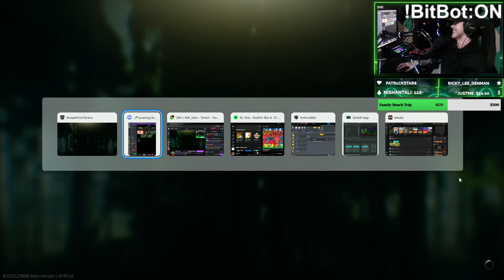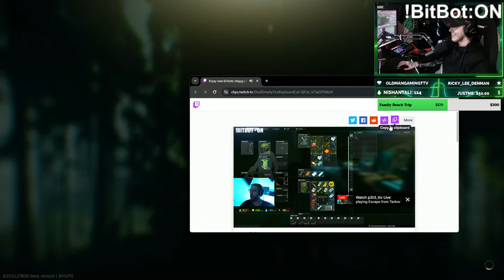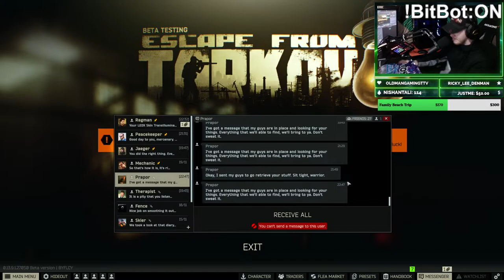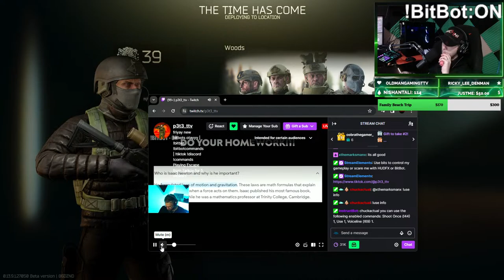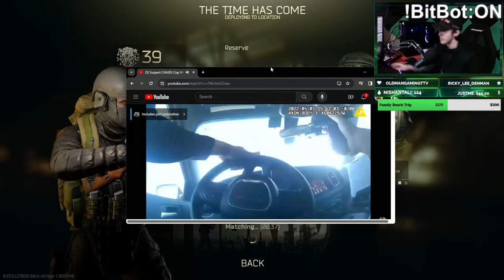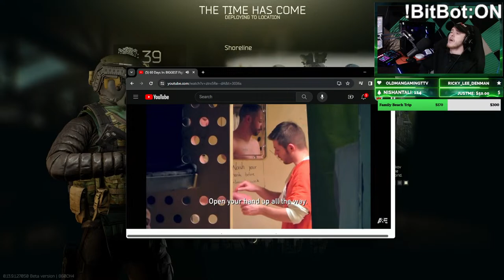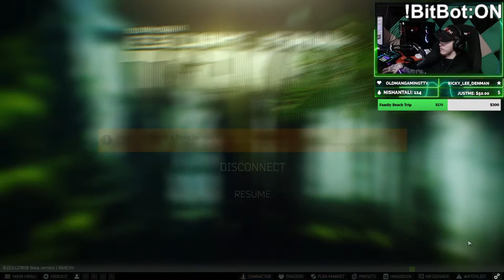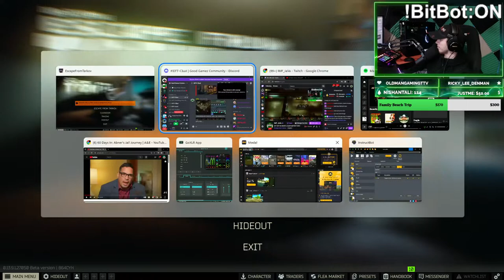Bubba Jackson | IllusionRP